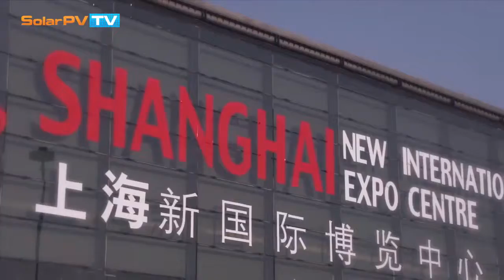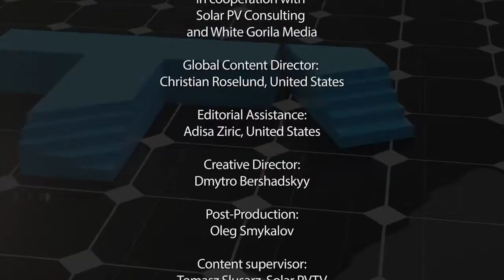The right partner for the customer: Interview with Laura Azpilicueta of Evasa at SNEC 2015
In this interview with SolarPVTV at the SNEC 2015 trade show in Shanghai, EVASA Global Sales and Marketing Director Laura Azpilicueta talks about her company's new ventures, including a new partnership with Chinese materials supplier HiUV and the launch of the second-generation PID-free product.